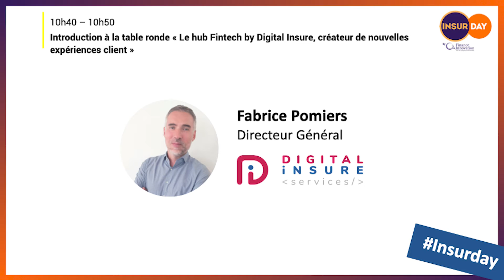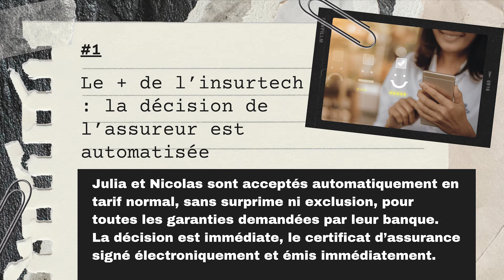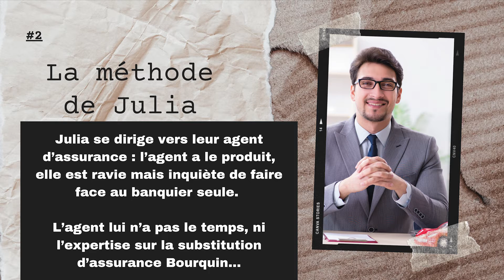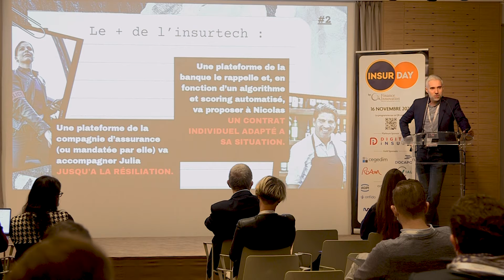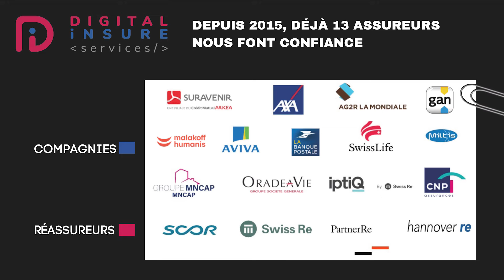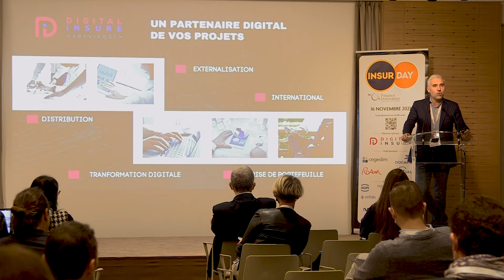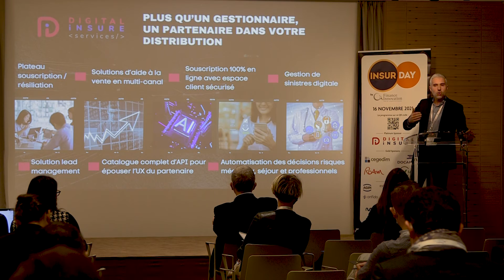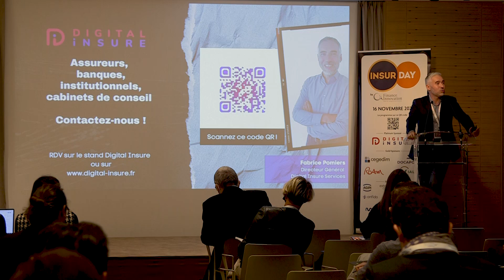Insurday I Intro à la table ronde "Le Hub Fintech by Digital Insure, créateur de nvlls exps client"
✔️ Finance-Innovation à la chance d’accueillir Fabrice Pomiers Directeur Général de Digital Insure Services, d’introduire la prochaine table ronde